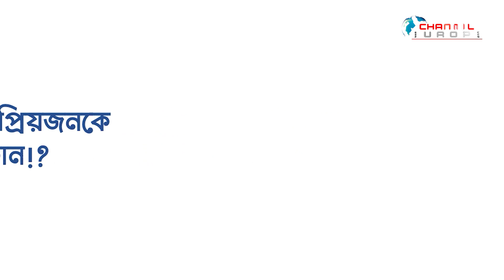কষ্টের জয়ে শেষ ষোলোতে বার্সা